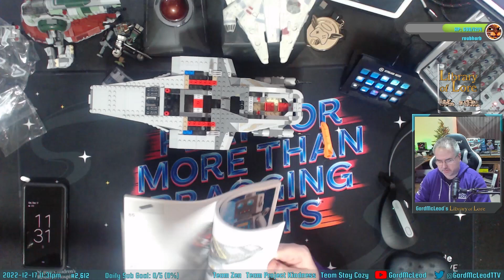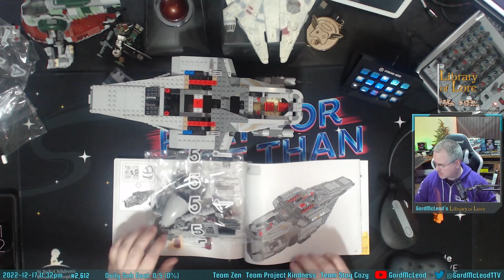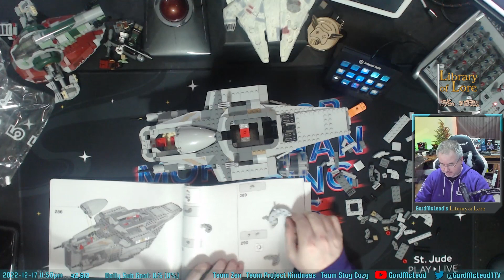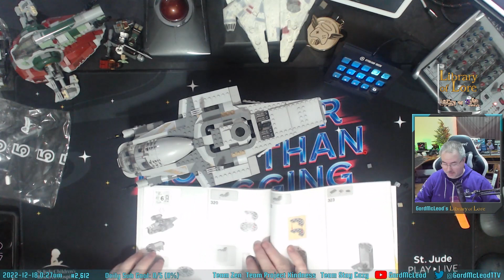2022-12-17 - #2,612 - LEGO Star Wars: The Razor Crest #75292 - Part 4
A smaller bag with a lot of finer detail for the cockpit and top of the ship, bag 5 is now done.